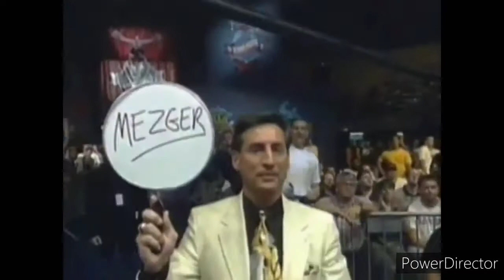Guy Mezger (The Sandman)